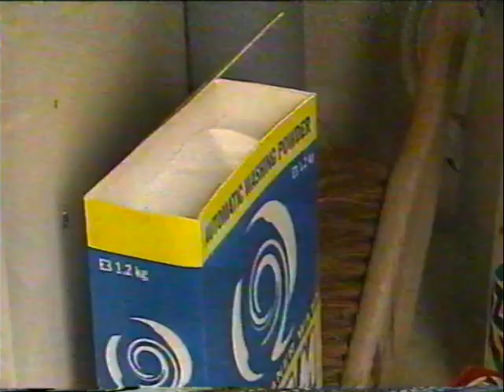[Sat-DX] Kanal Fem: Werbeblock bei „High Incident“ 1996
Werbeblock bei der US-Polizeiserie „Die Cops von El Camino“, die unter anderem von Steven Spielberg kreiert wurde.